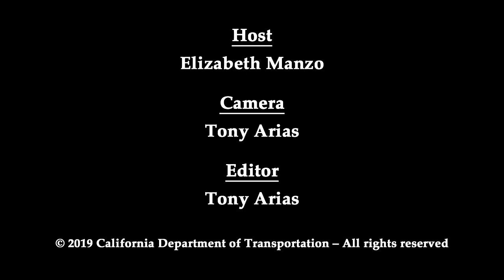Catalina Island Airport Repair - Caltrans News Flash #216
In this Caltrans News Flash, Public Information Officer Elizabeth Manzo shows how the Caltrans Division of Aeronautics helped revitalize Catalina Island’s major artery that connects this small island with the mainland.